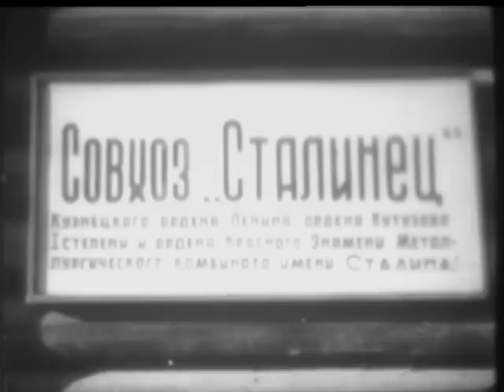GARDEN OF METALLURGISTS (Reel 2 of 2)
GARDEN OF METALLURGISTS (Reel 2 of 2) - National Archives and Records Administration 1947 - ARC 44251, LI 242-MID-5360 - DVD Copied by Nick Stoller.  Series: Motion Picture Films From G-2 Army Military Intelligence Division, compiled 1918 - ca. 1947.  SUMMARY: The great factory of Kusbas, Kuznetsk coal fields, South Western Siberia, has a 250 acre garden nearby for the benefit of the workers. After LSs of the combines and blast furnaces, the camera pans from the factory to trees and flowers in bloom. In the garden are blossoms of various kinds. An instructor gives lessons in gardening to young girls. Fruit is protected by small net bags. The girls march with shovels over their shoulders. Reel 1: Bees are cultured and honey is gathered. In greenhouses cucumbers grow in abundance. Basketfuls are loaded into trucks by girls. Strawberries, raspberries, and other berries are grown and picked by girls. Little children are shown eating platefuls of berries. Reel 2: Apples grow in big clusters. There are numerous CUs of this brand which is used mainly for cooking. Piles of baskets are filled with fruit. In the background is the great factory. The garden is called a model for others to emulate. In a park young couples stroll along and sing to accordion music. The new apartments in Stalinsk and other views of the factory town where a "dream has become a reality". Montage of various fruits, the factory, etc., ends with a statue of Stalin.